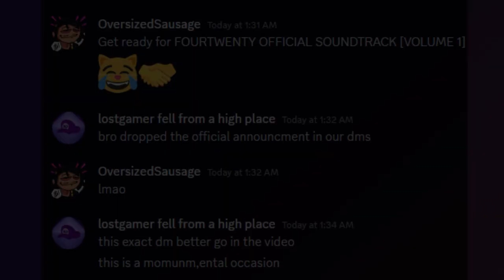FNF FOURTWENTY - CANCELLED SOUNDTRACK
"Who the hell parked in my space?"

This features music from the cancelled build of the FourTwenty - Official Soundtrack

Music for the game "Friday Night Funkin - FourTwenty'" by The 420 Team

FOURTWENTY OFFICIAL DEMO SOUNDTRACK
0:00 Meowjuana
3:05 Meowjuana (Llammert Mix)
6:11 Sweater
8:30 KUSH
12:49 Hemp
14:29 Come on
17:56 Pussy
19:43 Pussy V2
20:44 Flushed
22:16 Drunked
24:29 Mitosis
26:10 Lex or Sex
28:50 Cutaway
31:29 POTUS
32:27 Arizona Ashes
34:58 F Slur
35:32 Shuttle
35:37 Tea-Talk
38:11 Raffi's Song
40:05 Sober
43:05 Weed Demon
44:51 Let's Play (420 Mix)
47:34 Yeah!
49:00 Monster (420 Mix)
51:57 2BRAP
54:05 Mitosis (Game Over)
54:41 POTUS (Game Over)
55:14 Main Menu Theme
57:10

DIRECTORS
-icedteahere (KUSH, Come on, Lex or Sex, Cutaway, Tea-Talk, Yeah!, Monster 420 Mix, 2BRAP, Main Menu)
MAIN DIRECTOR, ARTIST, VA, MUSICIAN, MAIN DEV.
-OversizedSausage (thats me!!)
CO DIRECTOR, ARTIST, VA, VIDEO EDITOR, WEED SMOKER

THE TEAM (love you guys)
-bearhiko (Meowjuana BG, Arizona Ashes BG, Arizona Ashes Icon)
ARTIST
-ColleenDoesStuff (Hemp, Raffis Song)
MUSICIAN
-leafbug (Mitosis)
ARTIST, MUSICIAN
-Llammert (Album Artwork, Llammert Icon)
ARTIST, VA
-Cycadeli (Cycadeli Icon)
ARTIST, VA
-wowimraffa (Raffi Icon, Raffis Song/Sober BG)
ARTIST, VA
-VVY (Kush BG, BF Icon, Tea Icon, Lex Icon, Koopa Icon)
ARTIST
-Wauli (Sweater)
MUSICIAN
-spoogle (Let's Play 420 Mix, Let's Play Icons)
MUSICIAN
-Buryu_ (F Slur BG, Let's Play BG)
ARTIST
-jospi (Sober)
MUSICIAN
-plobble (Arizona Ashes, Weed Demon, POTUS Game Over)
MUSICIAN
-Zomboe (Pussy, Pussy V2)
OG COMPOSER FOR PUSSY
-OnGaku (Meowjuana)
OG COMPOSER FOR MEOWJUANA
-CornerStoSpidey (Voice of Koopa Drunked)
KOOPA VA
-funkypopp (Meowjuana V3, Meowjuana Llammert Mix, Flushed, Mitosis Game Over)
MUSICIAN
-smokedhemp (Weed Demon BG)
ARTIST
-houdi_stoopid (Drunked V1, Drunked BG, Mitosis BG, Andros Icon)
-ARTIST MUSICIAN
CHARTER, CODER
-kiwi (Tea-Talk Icons)
ARTIST
-yellomell0 (POTUS, Shuttle)
MUSICIAN
-Doguy (Pussy V2)
MUSICIAN
-shotta_ (F Slur)
MUSICIAN
-Skye6890 (Voice of Nene 2BRAP)
NENE VA
Understudy (Dead GF Icon)

Friday Night Funkin' is an ongoing project that will continue to receive updates, bug fixes and new content. A full version of the game is currently in development, having been successfully funded via a Kickstarter campaign. Thanks Friday night funkin algorithm.